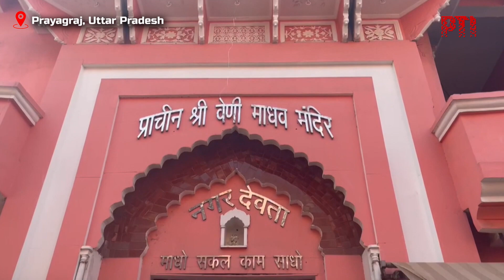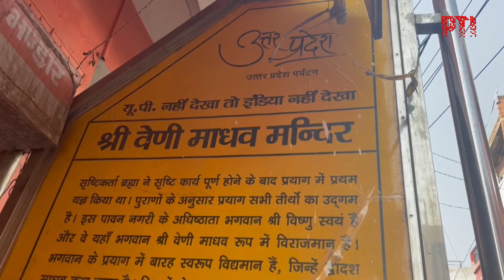Mahakumbh pilgrimage incomplete without visit to Veni Mahadev Temple and Akshay Vat, say seers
As the Maha Kumbh Mela approaches, seers in Prayagraj are urging pilgrims attending the fair to also visit the Veni Mahadev Temple and the Akshay Vat Vriksha, an ancient banyan tree, in addition to taking the mandatory holy dip in the Sangam.